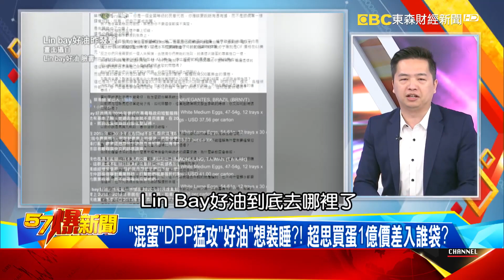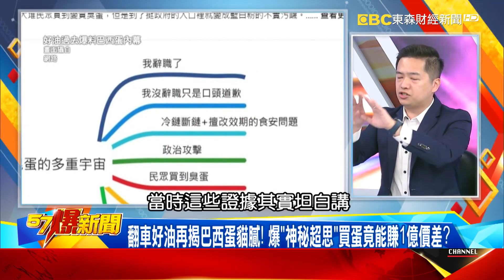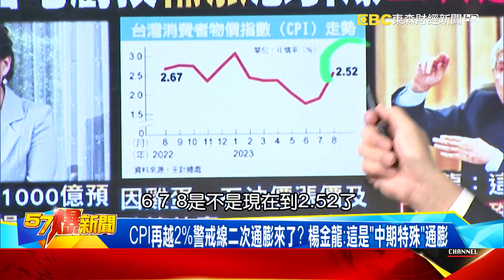「混蛋」DPP猛攻「好油」想裝睡？ 超思買蛋1億價差入誰口袋？！ 羅旺哲 李易修 康仁俊 黃暐瀚 李柏毅 張斯綱 徐俊相《57爆新聞》